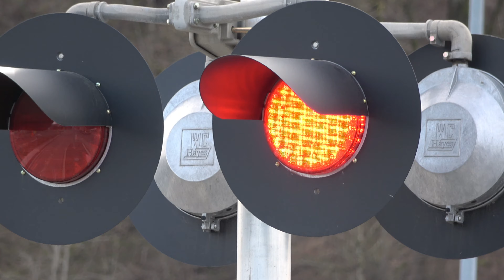Odd crossing sequence | Railroad Crossings | 4 Avenue, Abbotsford, BC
Date: 3/24/22.

Locomotive consist:
CP 4449 - EMD GP38-2 - CP System Red w/o beaver - RS3L
DH 7304 - EMD GP38-2 - D&H

These crossings are located on the CP Mission and SRY Fraser Valley Subdivisions.

Crossing equipment breakdown:
CP Mission Sub:
4 signals, all have Siemens bases, Siemens gate mechanisms with RECO LED gate lights, 2 pairs of WCH 12x20" lights with GE/Harmon LEDs, two signals are equipped with General Signals Type 3 electronic bells.

SRY Fraser Valley Sub:
5 signals, all have WCH bases, gated signals have Siemens gate mechanisms with RECO LED gate lights, four signals have WCH 12x24" lights with GE Uniform Look LEDs, one signal has Harmon 12x24" lights with Harmon Fading LEDs, and two signals have General Signals Type 3 electronic bells.

This is quite a cool pair of crossings to have gotten recorded. The crossing protecting the CP Mission Sub has a very interesting crossing sequence to it. Originally, the CP crossing was passive, but the SRY crossing had a pair of Harmon cantilever signals installed in the late 2000s. The signals featured Harmon 12x24" Harmon Fading LED lights, 2 pairs of WCH 12x20" Harmon Fading LED lights, and one signal featured a WCH mechanical bell. Both crossings remained unchanged until mid-2021, when the whole area was completely redone to improve the traffic flow and safety. With the current setup comes with an interesting catch to it. The crossing sequence for the CP crossing has the western gate and lights activate, usually to further protect the SRY crossing, Soon after, the SRY crossing activates, and then the rest of the signals at the CP crossing. Although it is a double crossing, I have no idea why the CP crossing works that way when something is crossing there instead of all signals activating at the same time. Pretty neat, eh?

Timestamps:
0:00 CP crossing
5:27 SRY crossing